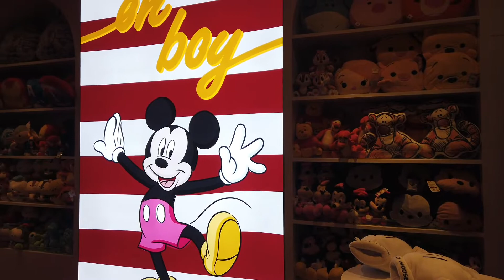Opening of the First Disney In-Store Pop Up in Malaysia @ Sunway Carnival Mall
1st Disney In-Store Pop Up in Malaysia
🗓 Opening on 31 Jul 2022
📍 Lot 1F-01 & 1F-02, 1st floor, New Wing, Sunway Carnival Mall, Penang